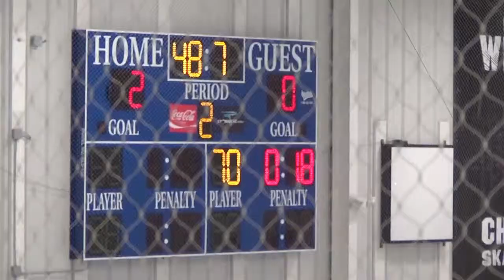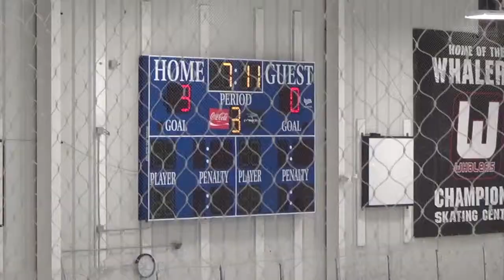Hartford Whalers Game - Jan. 31, 2015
Champions Skating Center, Cromwell, CT
Wizards: 0
Whalers: 4